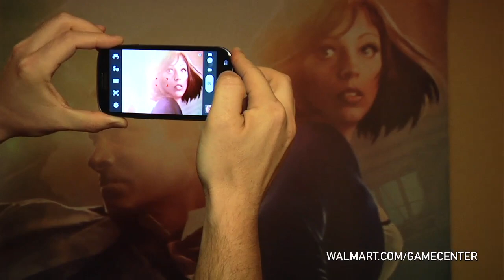Bioshock Infinite Ken Levine Interview...with a surprise ending! OMG!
Bioshock's one and only Ken Levine is interviewed by Josh@GameCenter. Mr. Levine reveals the super secret surprise ending to Bioshock!!!. (Not really, but we came close)

More videos at Walmart GameCenter